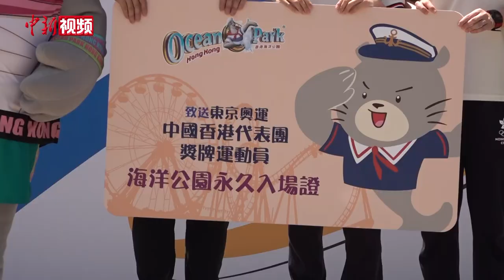中国香港奥运代表团海洋公园同乐日在港举行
8月21日，香港海洋公园举办“中国香港奥运代表团海洋公园同乐日”，多名参与东京奥运会的中国香港队代表出席，包括乒乓代表队成员李皓晴、杜凯琹和黄镇廷以及中国香港乒乓球女队教练李静。有不少市民入园一睹运动员风采并拍照留念，也有市民佩戴中国香港队的“奥运口罩”声援及支持。中国香港乒乓球女队教练李静在接受中新社记者采访时表示，此次在东京奥运会乒乓球女子团体赛中获得铜牌，对香港意义重大，相信能促使更多青少年参与乒乓球这项运动。（梁源）